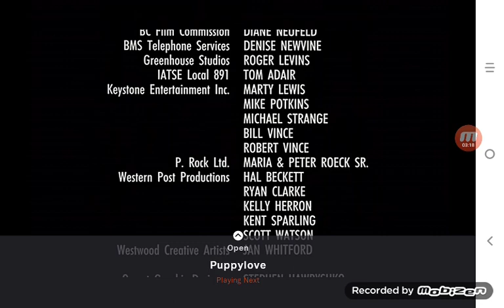Disney Channel Original (1996/2002)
From Kissed